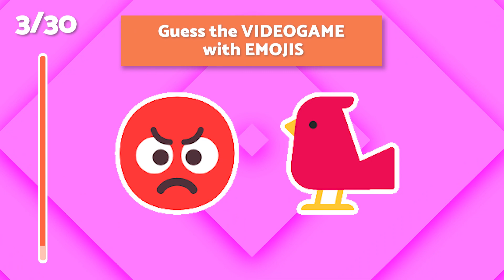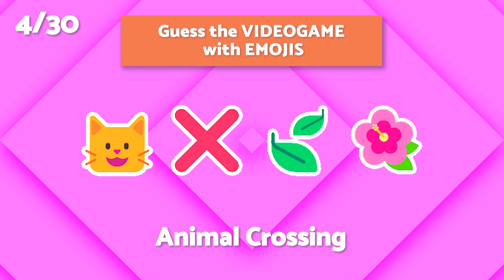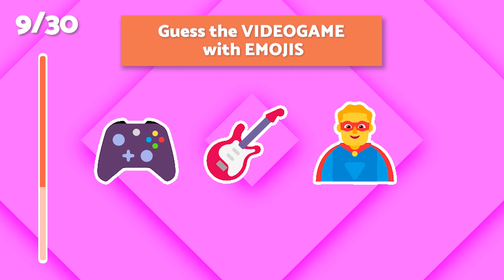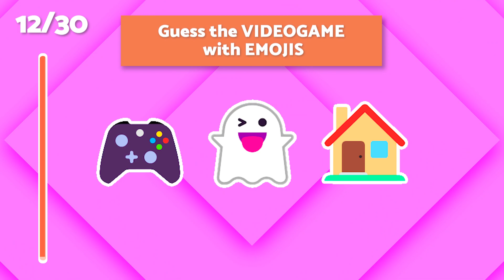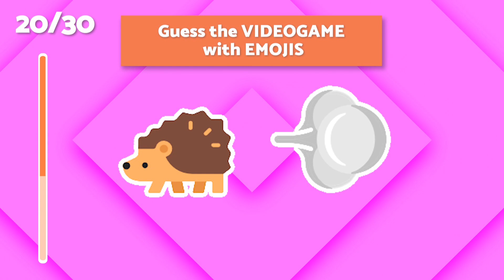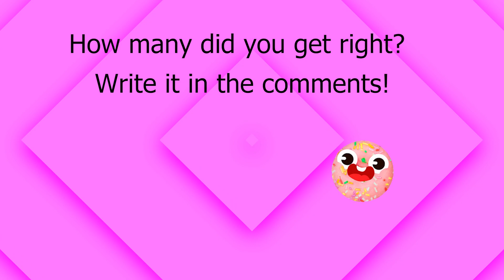🎮 Emoji Game Quiz: Name That Video Game! 🕹️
Welcome to the ultimate Emoji Game Quiz, where you'll put your gaming knowledge to the test! 🎮🕹️ In this fun and challenging trivia challenge, we've compiled a series of emojis that represent various video games. Your task is to decipher the emojis and guess the correct video game title!

Think you're up for the challenge? Join us on this journey through gaming history as we explore iconic titles from different genres and platforms. Whether you're a casual gamer or a seasoned pro, this quiz offers something for everyone.

Challenge your friends and family to see who can correctly guess the most video game titles based on the emojis provided. Get ready for some brain-teasing fun and nostalgic moments as we delve into the world of gaming emojis!